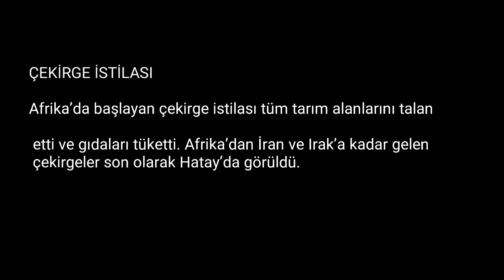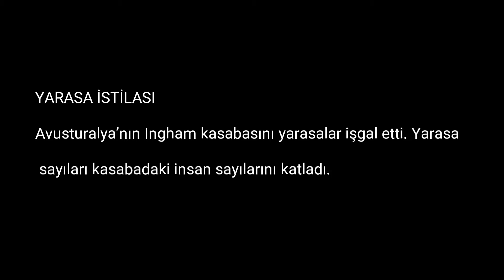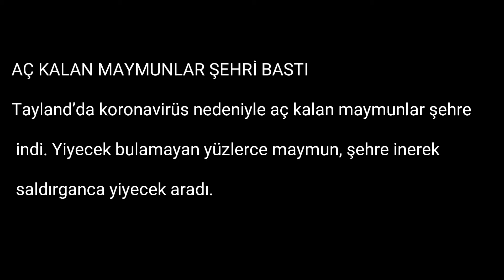2020 Yılında Yaşanan Bütün Felaketler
2020
Korona
Covid-19
Yangın
Deprem
Çekirge istilası
Yarasa